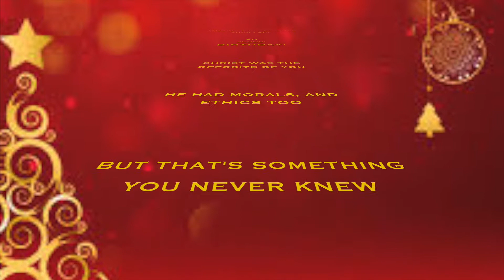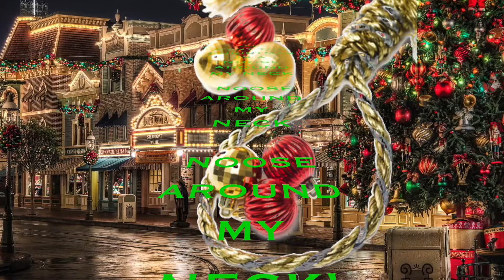SECULAR VOICES sing "ALL I WANT THIS XMAS IS A NOOSE AROUND MY NECK!"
"the ALCOHOLIC Manhattan Transfer" is what Rolling Stone called The Secular Voices of Heaven's Horizon, for their sloppy-yet-charming new XMAS songs.

Some paper in Philadelphia called "The Future Of Xmas" (their album of 12 new holiday songs),  'the GREATEST christmas album ever', which is perhaps excessive praise but these are some catchy tunes!

Wait for the next album of Holiday Songs for neglected holidays, including the "stairway to heaven" of Thanksgiving -- "Let's EAT!" -- and a song that always brings some gravitas to Independence Day: "I Lost My Hand On The Fourth Of July"!